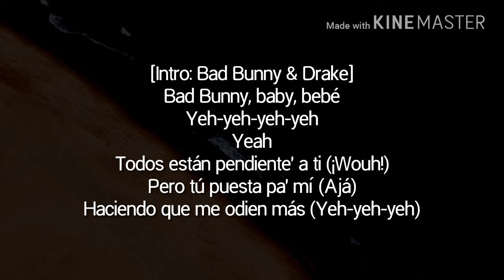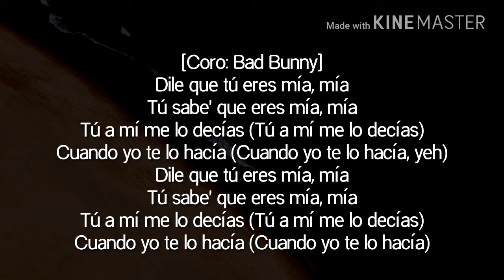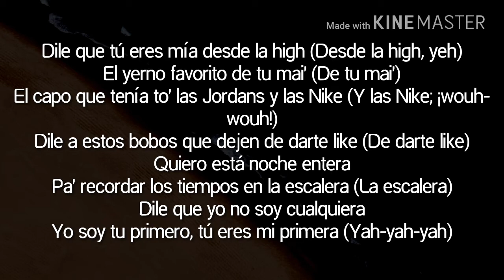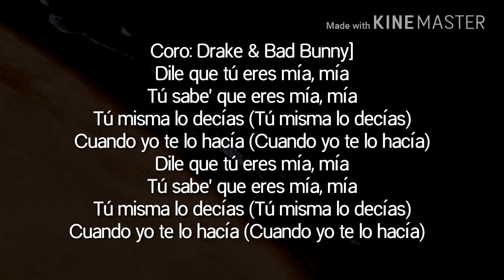Bad Bunny Feat Drake MIA (Offical Lyrics)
I've been starting in new places year after year after year. It's just like when I went to Greece or the Philippines. I love when people think I'm a new artist. It's a chance to start over.